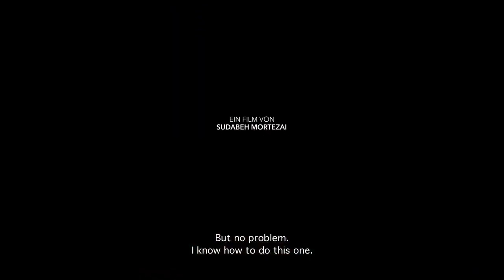JOY - Official Trailer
A film by Sudabeh Mortezai, 2018, Austria, 100'

Joy is a young Nigerian woman caught in the vicious cycle of sex trafficking. She works the streets to pay off debts to her exploiter Madame, while supporting her family in Nigeria and hoping for a better life for her little daughter in Vienna. Joy struggles to understand her role in this merciless system of exploitation when she is instructed by Madame to supervise Precious, a teenage girl fresh from Nigeria who is not ready to accept her fate.